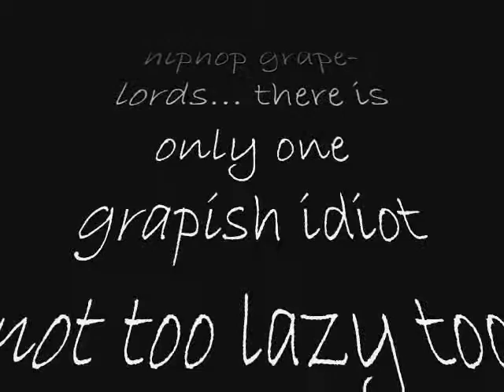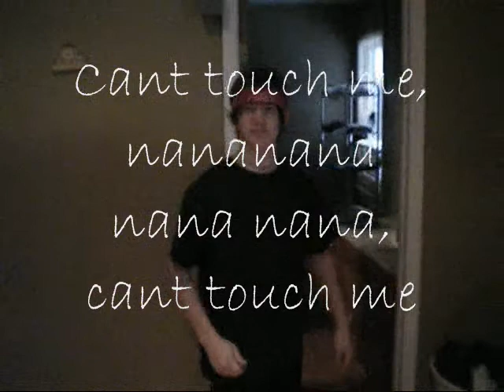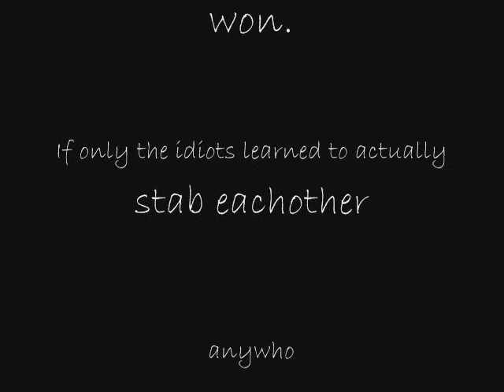War of Purple Grape?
pathetic movie starring nathaniel kerr (holy crap) and thomas gratton (lord poopooshikakapoo)